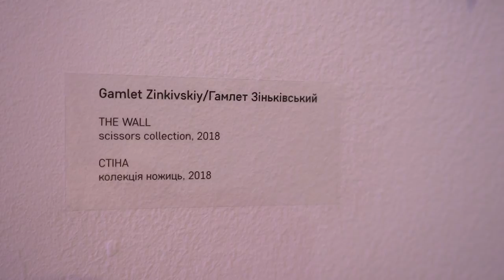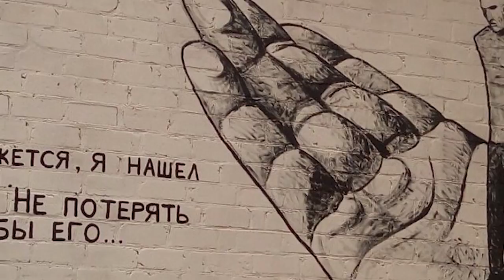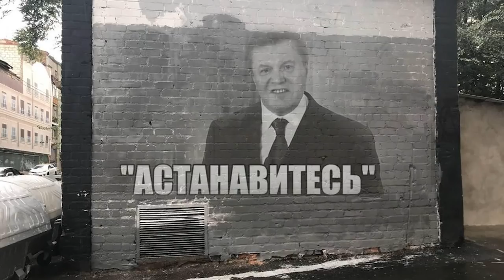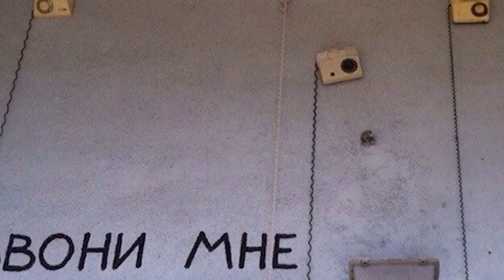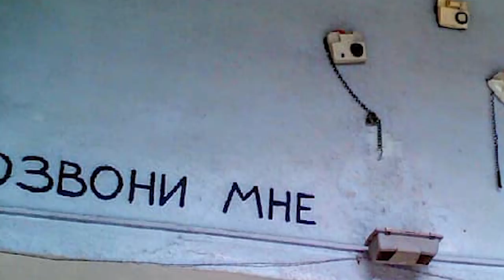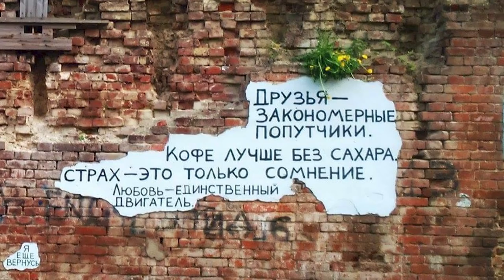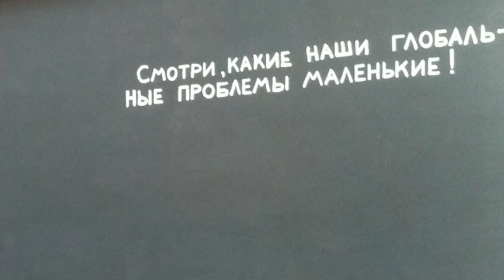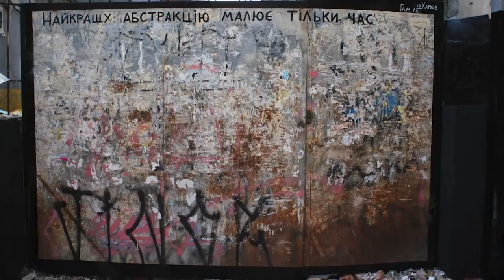Гамлет Зіньківський розповів про "Стіну срачу", про владу і про бомжів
Харківський художник Гамлет Зіньківський розповів в інтерв'ю Укрінформу, чого він не чекає від влади, де він бачив відвідувачів арт-галерей і хто по-справжньому цінує його роботи
Гамлет Зіньківський — один з найвідоміших і «плідних» харківських художників. Його стріт-арт є в багатьох містах України, найбільше - у Харкові - більше 80-ти.
Художник віддає перевагу монохромному стилю, його роботи несуть меланхолійний настрій і супроводжуються лаконічним філософським текстом.
Гамлет провів безліч виставок, перформансів, потрапляв в шорт-листи Премії PinchukArtCentre та представляв Україну на Венеціанському бієнале.
Багато робіт, що знаходяться в арках і підворіттях, Гамлет називає «Стріт-арт для людей дощу». За задумом художника, у цих арках люди перечікують раптові зливи, при цьому вони можуть споглядати роботи.